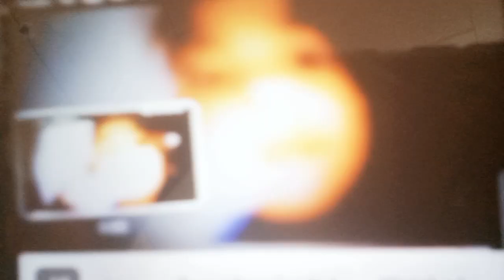March 29, 2023